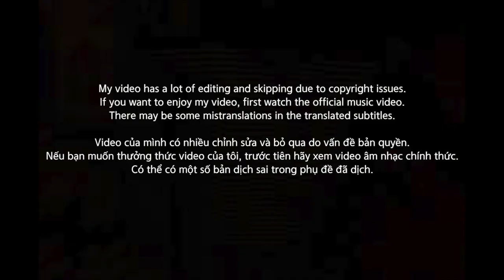[EXCLUSIVE!]🇻🇳🇰🇷🔥Korean Hiphop Junkie react to Nodey ft. Suboi - Đôi Khi (VNM/ENG SUB)